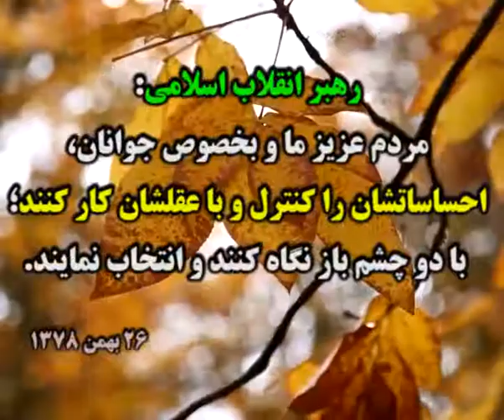آخرین اخبار انتخابات جمهوری اسلامی ایران سال 1396 برای انتخاب بهتر